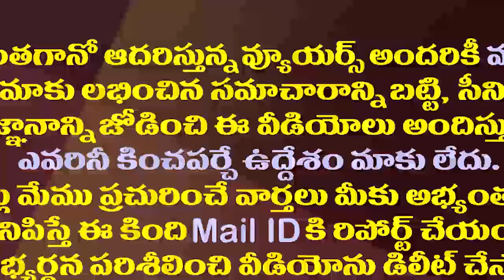సంక్షేమం,అభివృద్ధి ధ్యేయంగా ఏపీ కేబినెట్ నిర్ణయాలు | AP Cabinet Decisions Briefed by Minister Perni